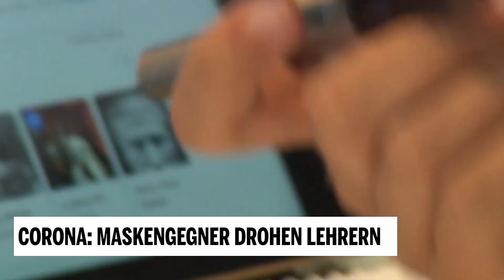Corona: Maskengegner drohen Lehrern